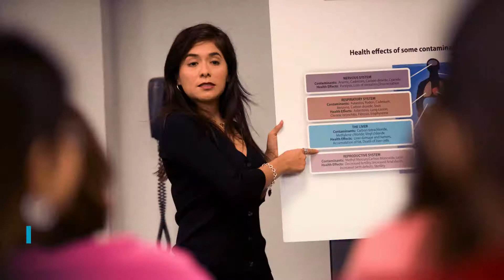FASEB 2022 SRC Series - Transcription, Chromatin and Epigenetics in Aging Conference Trailer